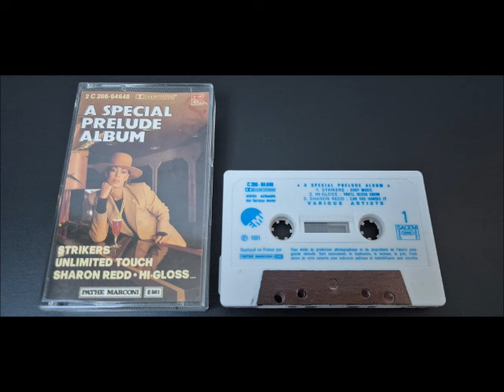A Special Prelude Album (1981)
A1 Strikers*– Body Music
A2 Hi-Gloss– You'll Never Know
A3 Sharon Redd– Can You Handle It
B1 Conquest– Give It To Me
B2 Bobby Thurston– Is Something Wrong With You
B3 Unlimited Touch– I Hear Music In The Streets